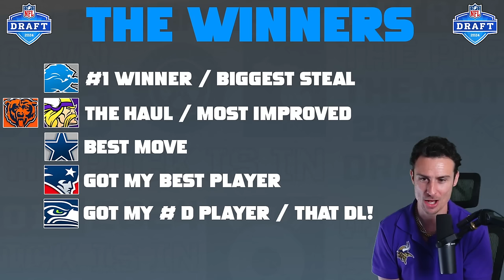2024 NFL Draft Day 1 Winners & Losers | 2024 NFL Draft Best Picks of Round 1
2024 NFL Draft 1st Round Winners & Losers (NFL Draft Day 1 Recap)

0:00 Best Picks
2:46 Great Picks
5: 26 Good Picks
8:52 More Good Picks
11:52 Interesting Picks
16:44 More Interesting Picks
21:22 Questionable Picks
26:22 The Winners